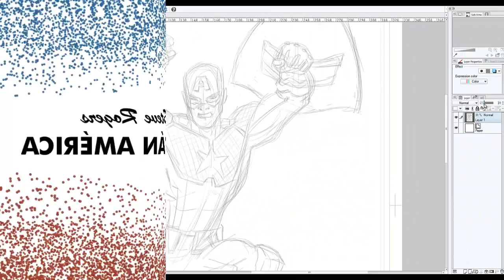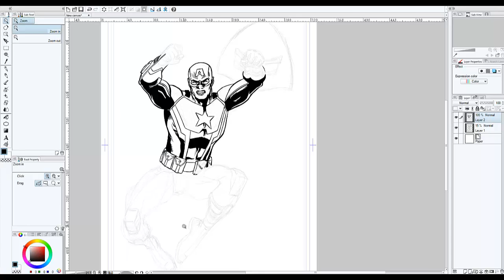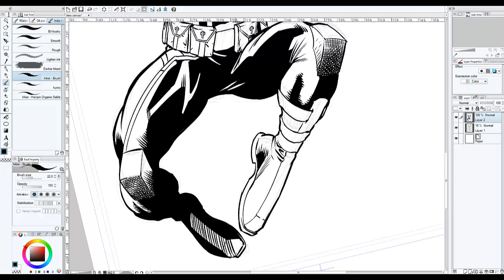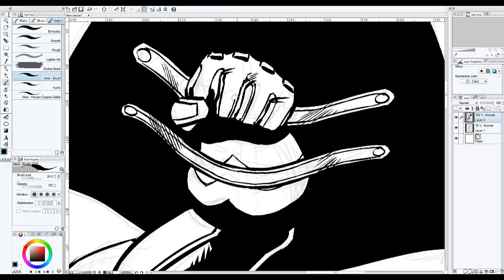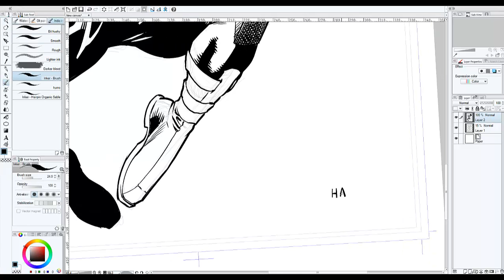Steve Rogers CAPTAIN AMERICA - Speed Drawing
My Little homage to the Saiz/Spencer/Acuña´s Cap  :)
Done in MangaStudio with a Wacom Cintiq 13HD.
Real time: About an hour.